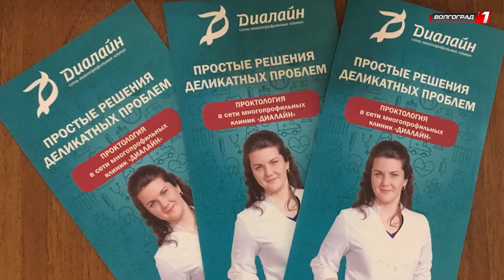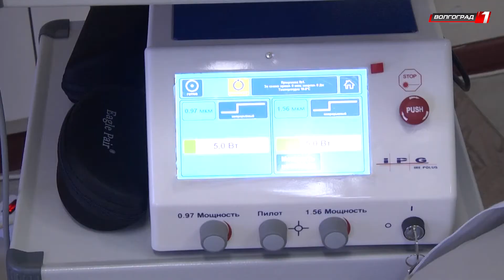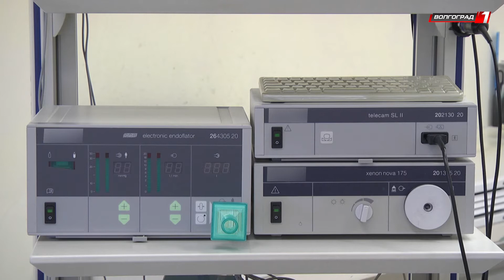ЖИТЕЛЯМ ВОЛГОГРАДСКОЙ ОБЛАСТИ ПРЕДЛАГАЮТ ИННОВАЦИОННЫЙ МЕТОД ЛЕЧЕНИЯ ГЕМОРРОЯ